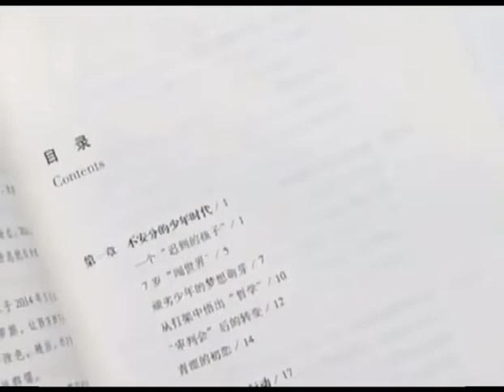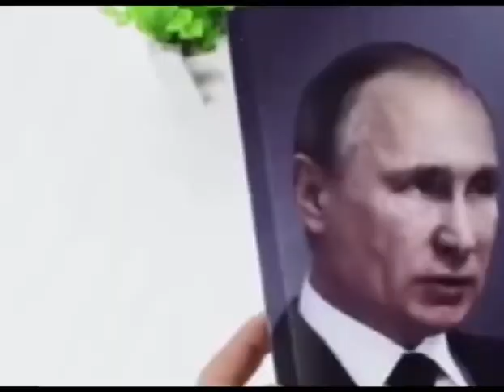北京冬奥普京和小布什全到场